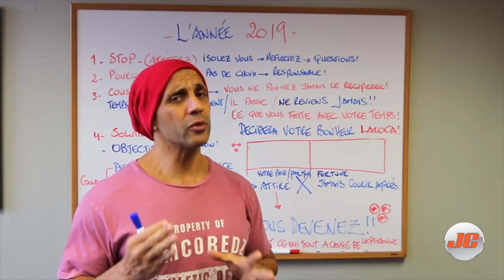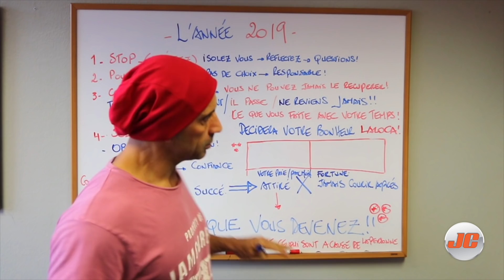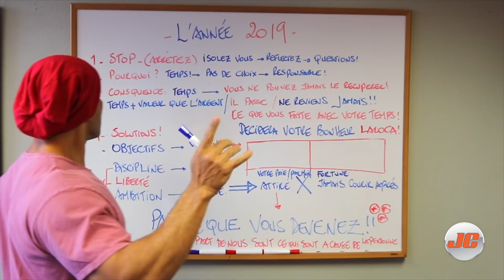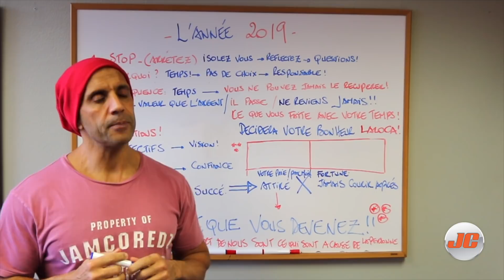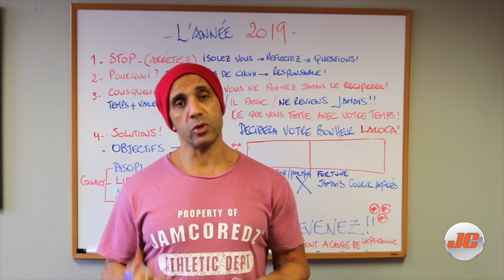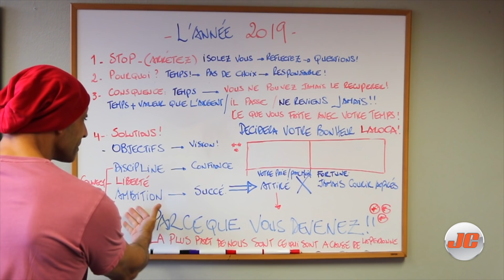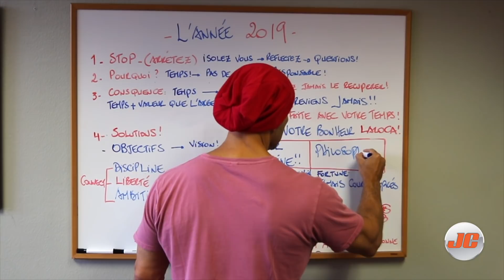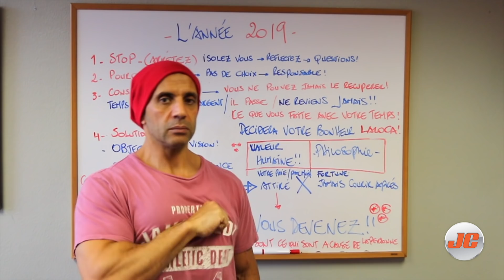Je Partage avec vous ... Ma mission pour 2019